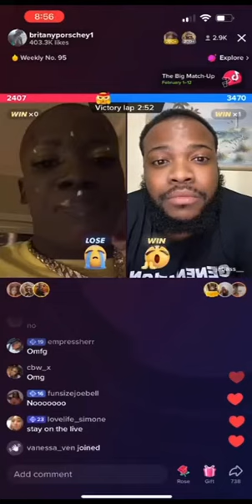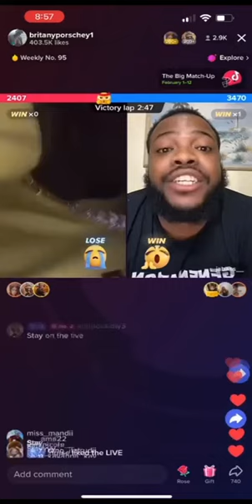OMG POLICE GO FI BRITANY GOFF 😱😱